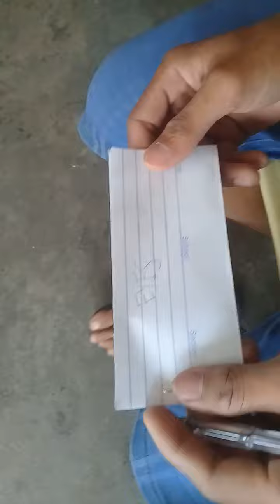Part 2. (E.Y.E.S) Try mong wag tumawa 😂😂